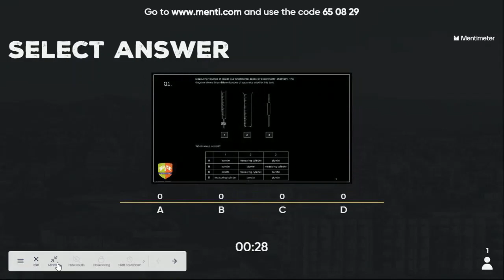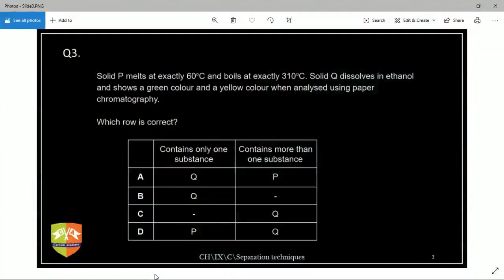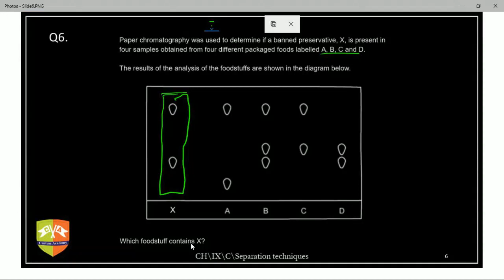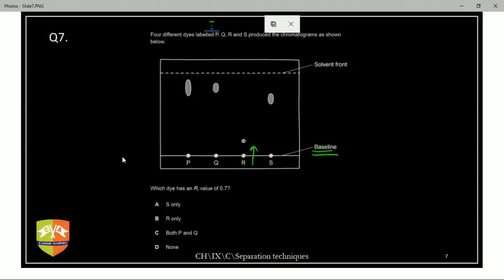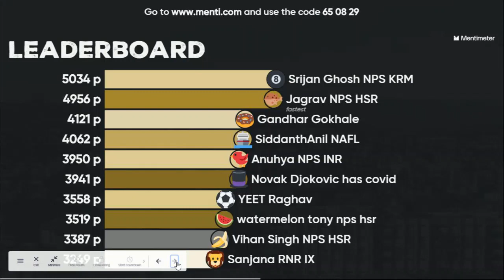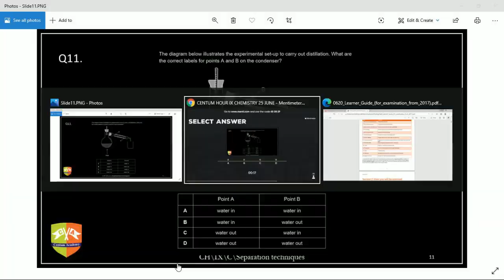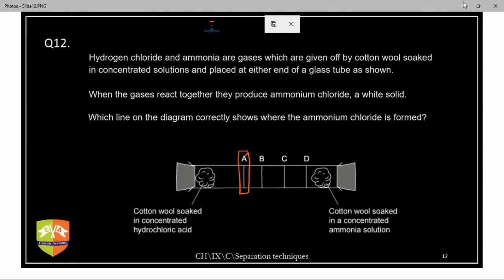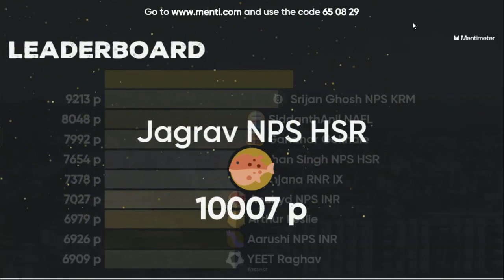CENTUM HOUR IX CHEMISTRY [25 JUN 2020]